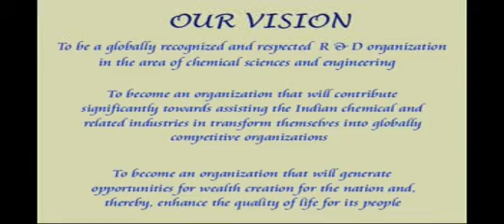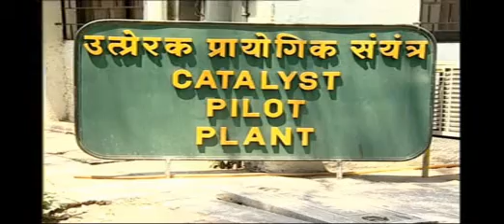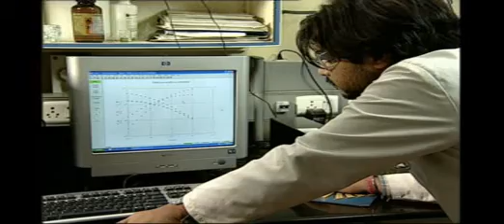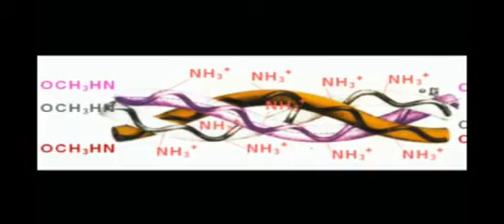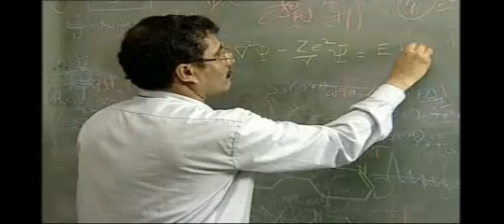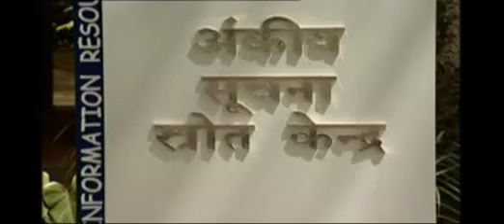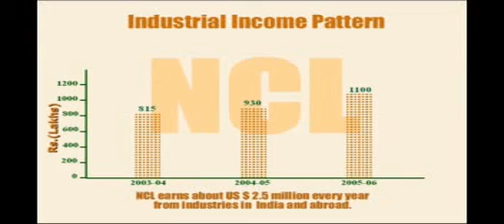NCL Walkthrough Movie April 2006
National Chemical Laboratory (CSIR-NCL), Pune, established in 1950, is a constituent laboratory of Council of Scientific and Industrial Research (CSIR). CSIR-NCL is a science and knowledge based research, development and consulting organization. It is internationally known for its excellence in scientific research in chemistry and chemical engineering as well as for its outstanding track record of industrial research involving partnerships with industry from concept to commercialization.